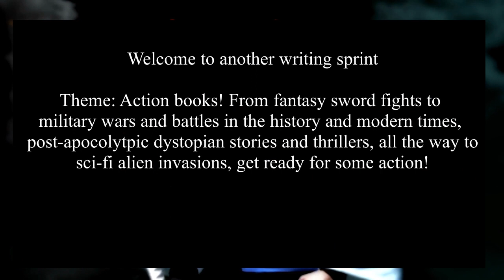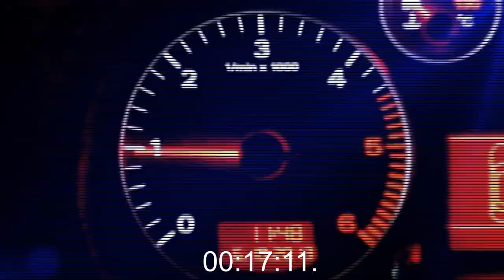Writing Sprint || Action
This is a writing sprint to get you in the mood to write all those action scenes whether its an epic sword fight in a fantasy spiced up with magic or a battle in a historical fiction. From a modern day political thriller to a scifi alien invasion or post-apocalyptic world-ending catastrophe, this will get you in the mood for all the action!